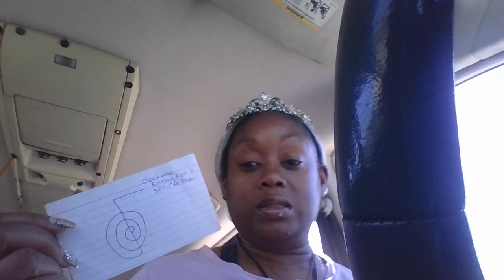God is so on point with this video llmao88